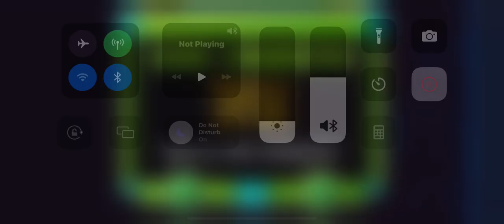Invincible By @arepy difficulty: Ez Demon | Rated: 10 ⭐️ | recorded again with 2 attempts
I copied your level so I could do the practice run, honestly I hate the dual part (not saying about your level) but like idk if I was suppose to time it or click twice but other than that, everything else is good to me. I enjoyed playing your level | gameplay: 12/10